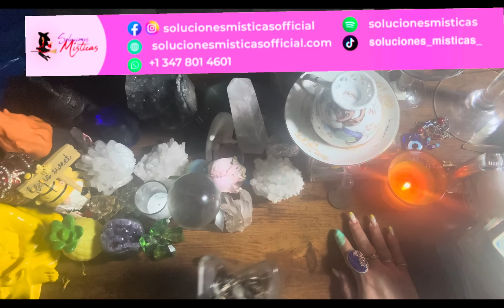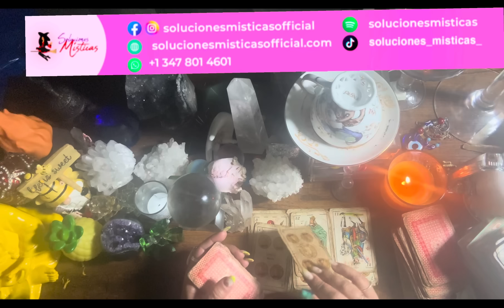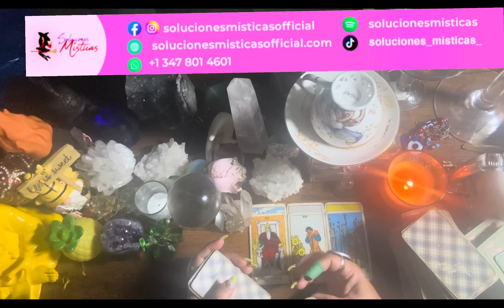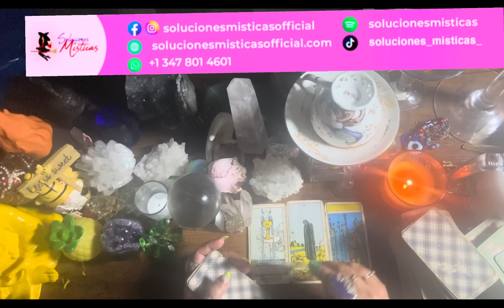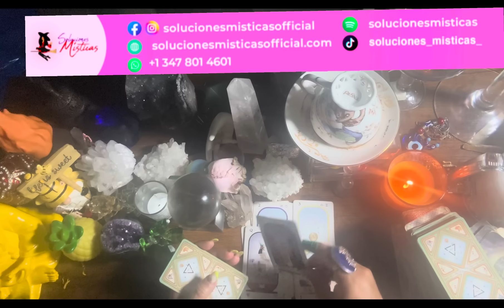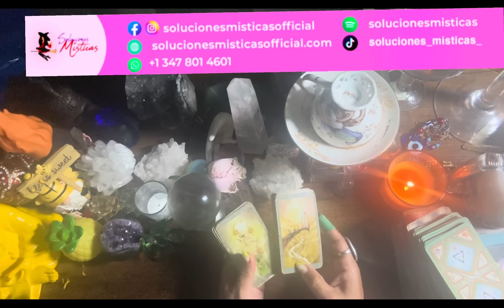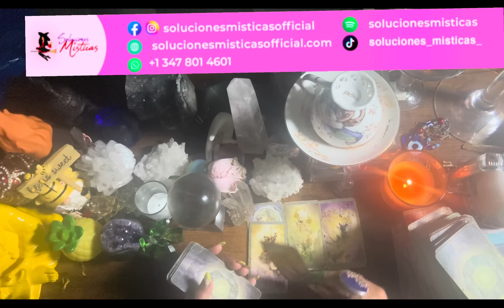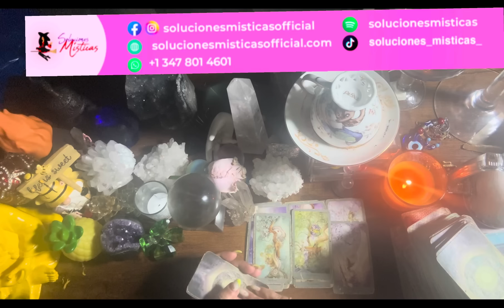Tauro ♉️ SEPTIEMBRE ayuda espiritual multiplicada para ti lectura del café ☕️ 🔮🎴🗝️